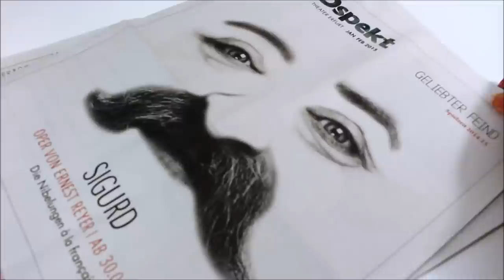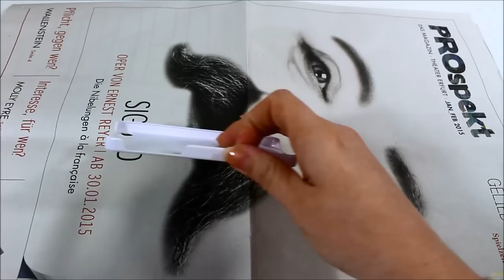Handyhülle selber gestalten Do-it-youself-Ideen Geschenke selber basteln, DIY Handy Case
Handyhülle selber gestalten DIY-Ideen Geschenke selber basteln, Handy Case Youtube HD Video